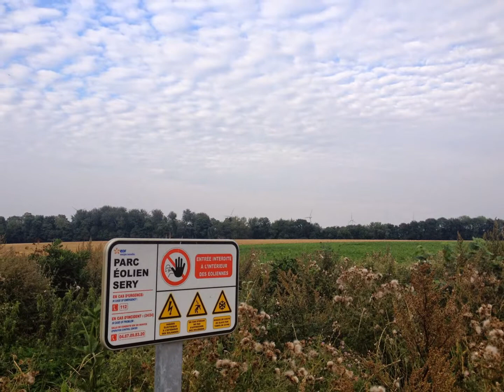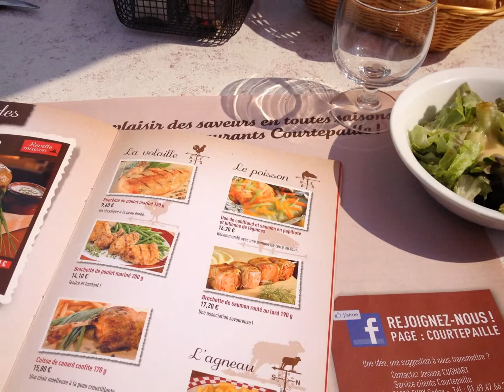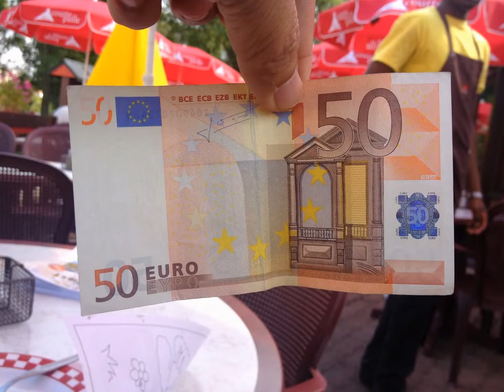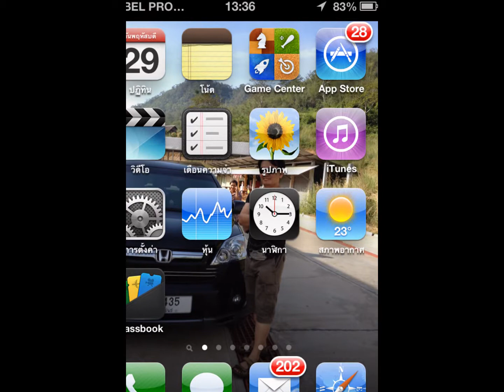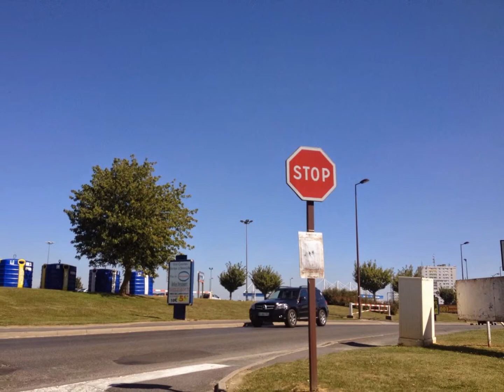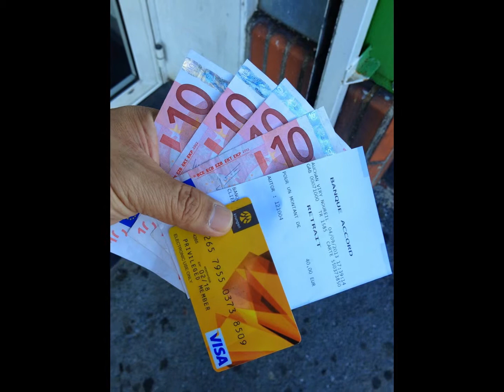เที่ยวไปเรื่อย ปารีส ลาแฟร์ ฝรั่งเศส FRANCE